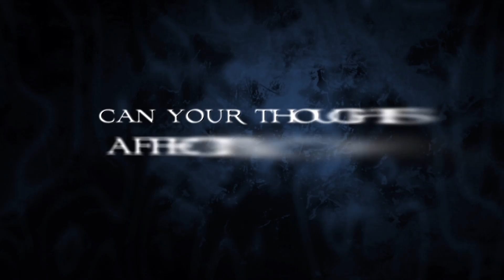The Living Matrix - The Science of Energy Healing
The Living Matrix - The Science of Energy Healing, uncovers new ideas about the intricate web of factors that determine our health.  We talk with a group of dedicated scientists, psychologists, bioenergetic researchers and holistic practitioners who are finding healing potential in a wide variety of new places.